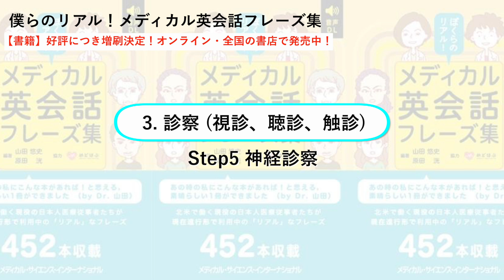【ぼくらのリアル！メディカル英会話フレーズ集】練習用音源👂˗ Part3 -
【ぼくらのリアル！メディカル英会話フレーズ集】
とにかくまずはコレを覚えるべし！
アメリカ、イギリスなどで現役ドクターとして
活躍する医師、薬剤師たちが作り上げた
医療のシーンで使える実践的医療英語フレーズを
まとめた一冊です。
全国の書店、Amazon等で購入可能📗🎈

【増刷決定！絶賛発売中⭐️】
▼Amazonでの購入はこちらから

通勤時間に気軽に聞いたり、寝る前に
一緒に音読練習したり。
お忙しい医療従事者のみなさまが、少しでも
スキマ時間に手軽に学習できるよう、この度
オリジナル音源を作成いたしました👏
（全てのフレーズ分の音源ではございませんが
書籍に掲載しておりますほとんどの例文の
音源をアップしております）

‹　使い方の例　›
日本語 → Thinking timeの後に英語が2回読まれます🗣️
まず日本語を聞き、数秒間のポーズの間にご自身で
英文を作ってみてください。そのあと英語が流れて
くるので、ここで答え合わせ。さらにもう一度英語が
流れてくるので、ここでは流れてくる英文と同時に
発声して練習してみましょう🤍

00:00- Chapter 3  診察（視診・聴診・触診） p50
            Step 1 導入 p50
01:55- Step 2 頭頸部の診察 p50
03:54- Step 3 胸部の診察 p51
06:18- Step 4 腹部の診察 p52
08:39- Step 5 神経診察 p54

■3ヶ月集中！医療英語を学ぶ
オンラインプログラムを開講してます！
▼プログラム詳細はこちら
9月開講の受講お申し込みは8月末まで。

無料カウンセリングの申込も

■ めどはぶ公式SNS
医療英会話フレーズや無料講座などの情報を
つぶやいています！